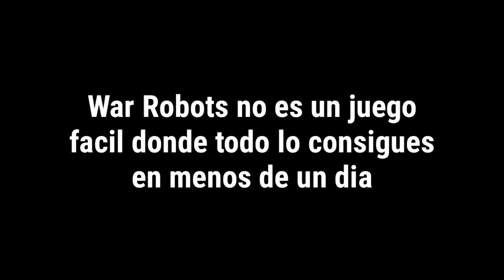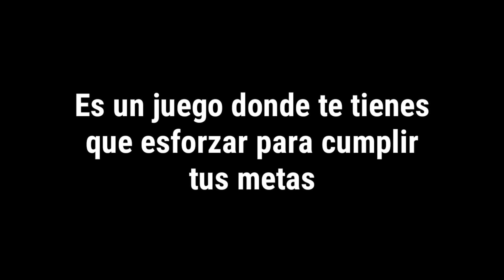Nunca te rindas *Palabras de Sylvester Stallone* | War Robots.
Que les parece este tipo de videos, algo motivacionales.

👤Mi ID de jugador:

22NW21.

📱Con que hice este video:

Con que juego: Samsung Galaxy A7 2017 Y Sony Xperia XA1 Ultra
Con que programa grabo: AZ Screen Recorder
Con que programa edito: KineMasterPro